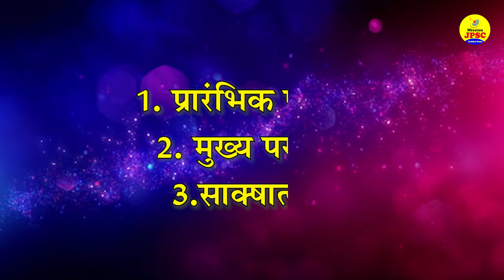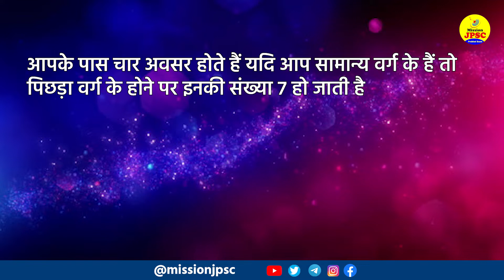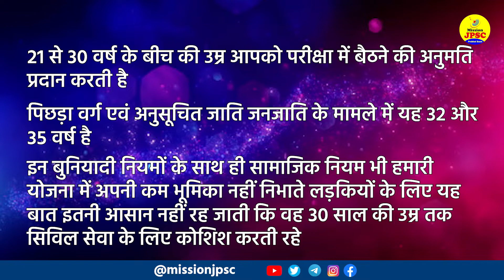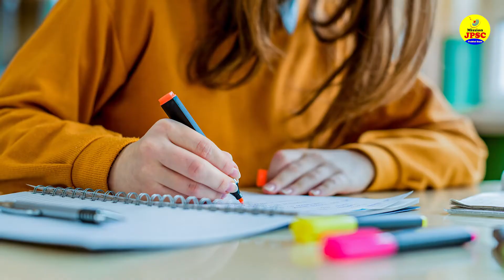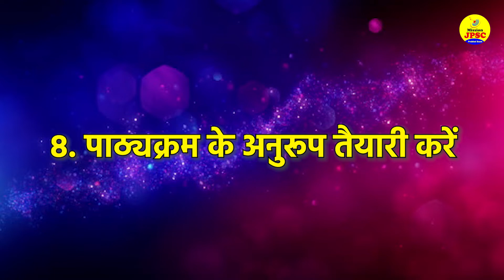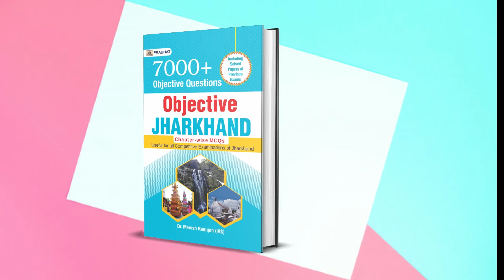JPSC का Blueprint कैसे तैयार करें ? || JPSC CSE/IAS Exam: || Mindmaps for JPSC || Prabhat Exam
Check More Jharkhand JPSC 2022 - Model Question Paper 2022 Solved MCQ

JPSC Exam की Preparation के लिए JPSC Objective Questions Series शुरू करने जा रहे हैं। इस Series से हम रोजाना अनेक Questions के द्वारा JPSC Exam की  Daily Practice करेंगे।